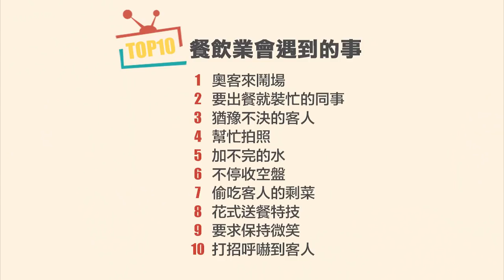WebTVAsia TOP10 - 客人行為千百變！餐飲業遇到奧客最討厭？！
客人行為千百變，遇到奧客最討厭

演員：裴薇、Sirens藍色警報